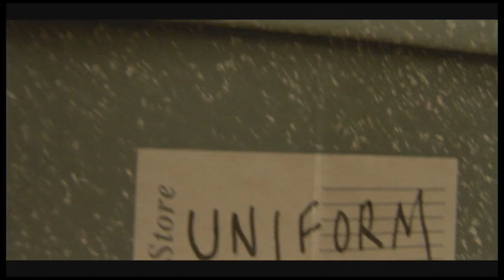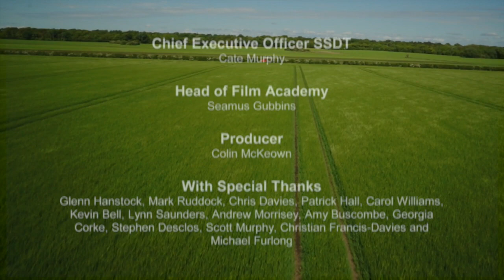The Last Straw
The Last Straw. Liverpool Film Academy. Directed by Stephen Buhagiar